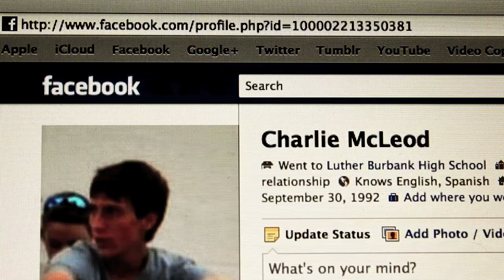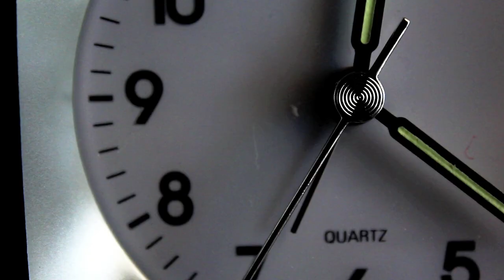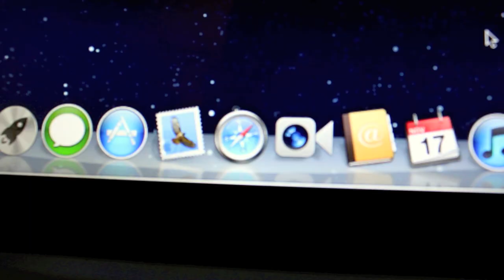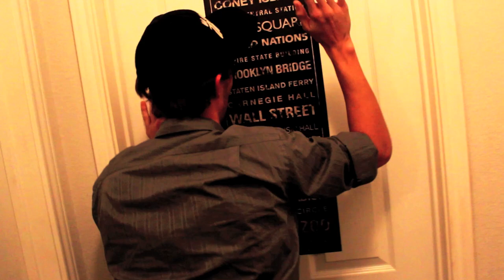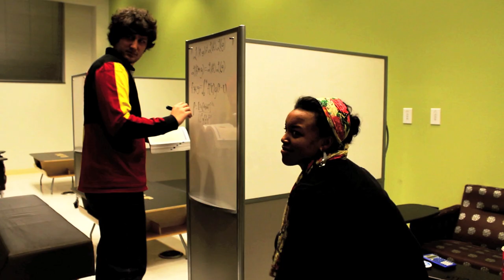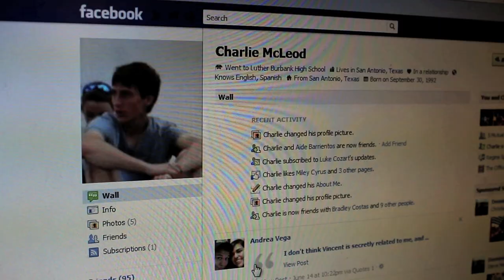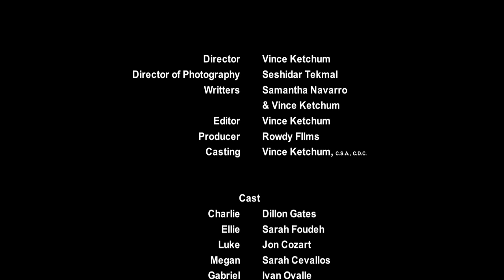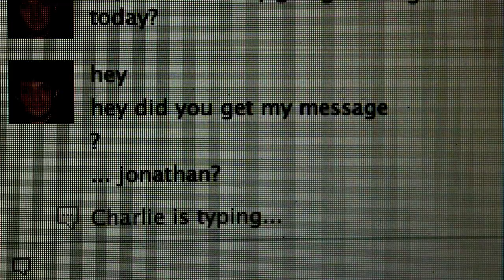Hide and Seek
Part of the first annual Rowdy Films: Film Face Off.

The theme of the competition was revenge, and this is the story we came up with in the couple of months we had to work on the film. This is the story of Charlie McLeod.

CAST:
Charlie - Dillon Gates
Luke - Jon Cozart
Ellie - Sarah Foudeh
Tristen - Kyle Frels-Henry
Azeem - Azeem Hussain
Megan - Sarah Cevallos
Gabriel - Ivan Ovalle
Eduardo - Adam Cooley
Janey - Betsy Briscoe

Music used in the movie:

"Radioactive" by Marina and the Diamonds
"Disturbia" by Rihanna
"Pumped Up Kicks" by Foster the People
"My Love" by the Bird and the Bee
"Someone Like You" by Adele
"Tip-Toe Thru' The Tulips With Me" by Tiny Tim
"Mean Games (Interlude)"  by SebastiAn
"Tantra" by SebastiAn